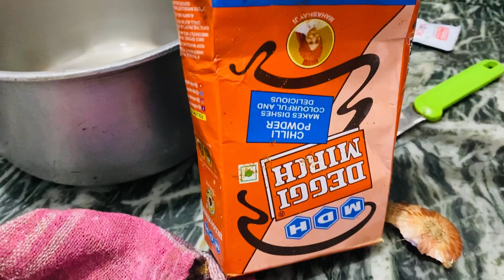KI KUCH BADAL GYEA ENE DIN VLOG BNAYEA NI ||KHUSH NAL LAG GYI MERI SHARAT ✌️